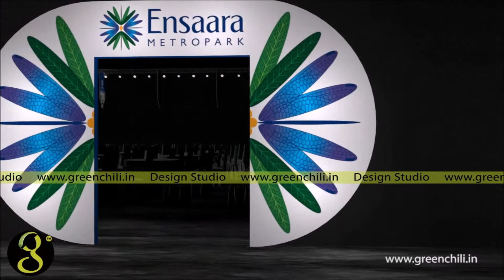Ensaara Metropark 3D Walkthrough